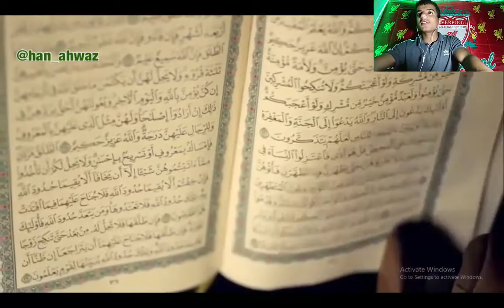ردة فعل على استعراض الجيش السعودي ثاني اقوى جيش عربي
الاشتراك مايعض - بس الجرس يعض انتبهو 😂😂😳!

انا , محمد عبدة , عندي 17 سنة 🙅‍♂ افكاري مجنونة ومبتسم علطول 😁 بحول الطاقة دي ل فيديوهات قصيرة 🎬 كن جزء من حياتي ♥